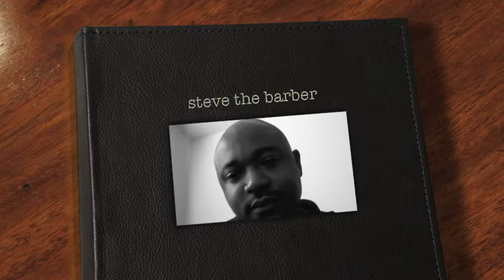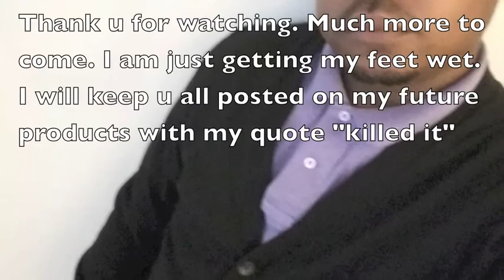best barber in the dmv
steve the barber back at it again, from the hottest barbers in the dmv video that was produced by
 (D mace).